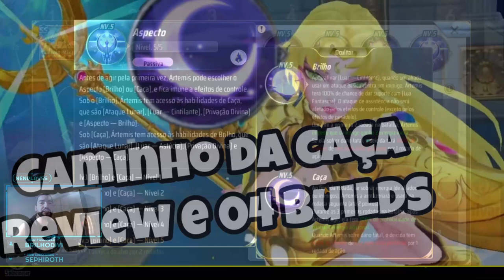Habilidades Caça da Artemis. Alguém Disse Que é Ruim? (Aspecto Caça) - Saint Seiya Awakening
gtarcadecreatorteam nenplay saintseiyaawakening Confira a review do Aspecto da Caça Artemis, sugestões de formações e dicas para usar esse outro set de habilidades que a Deusa Artemis oferece em Saint Seiya Awakening.